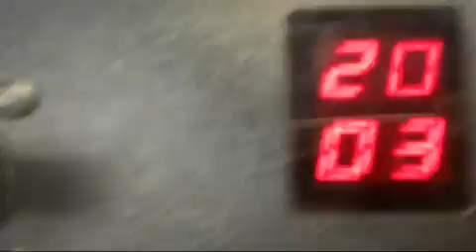Claw Adventures- 4 Walmart Bean Bag Shoppe Claw Machine Wins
Here I am winning 4 Walmart plush out of the claw machine!